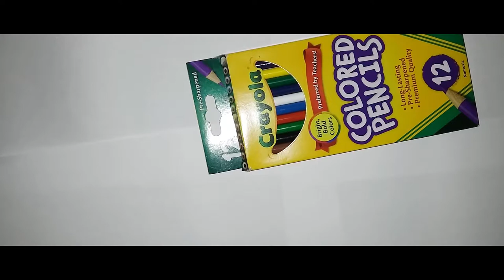MKBHD Drawing 2018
A quick drawing of tech influence Marques Brownlee aka MKBHD !